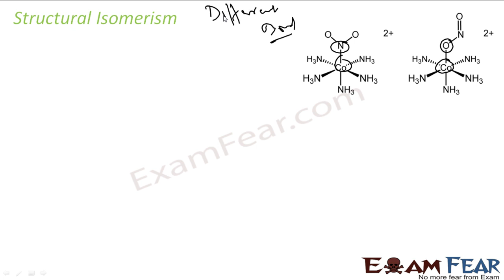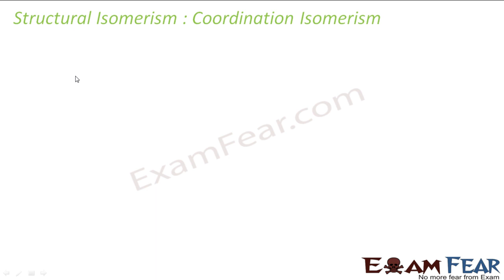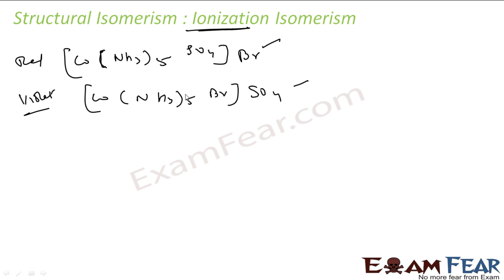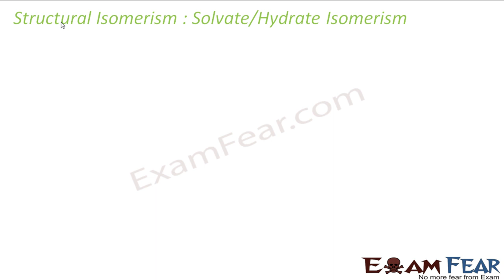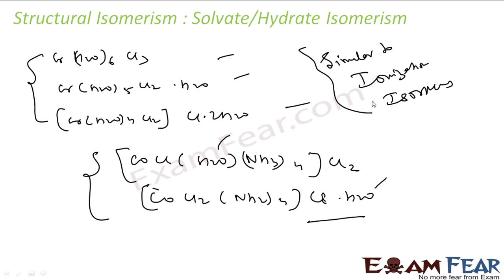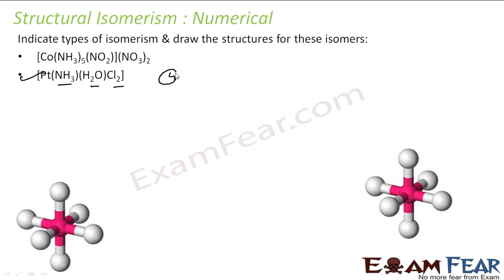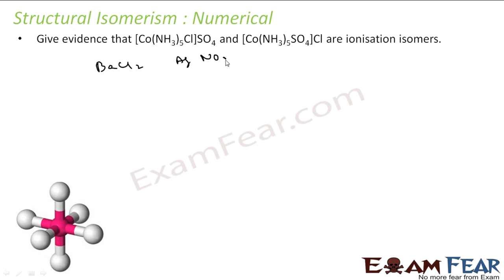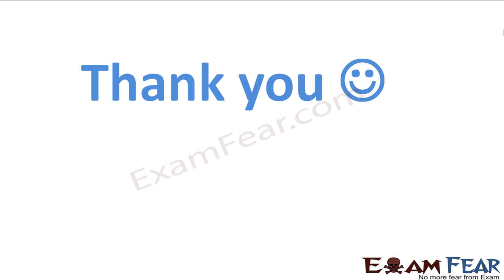Chemistry Coordination Compounds part 12 (Structural, linkage isomerism) CBSE class 12 XII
Chemistry Coordination Compounds part 12 (Structural Isomerism, linkage isomerism, coordination, ionization) CBSE class 12 XII